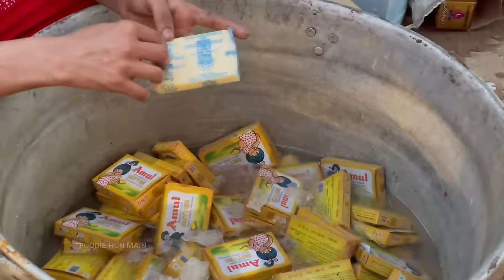EXOTIC MUSLIM WEDDING FOOD/आलीशान शादी के खाने/BEST MUSLIM WEDDING RECEPTION IN DELHI 2022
wedding reception was amazing had a great time,each and every thing was superb including decoration to food
mughlai food was made by hakeem bawarchi hakeem bawarchi is one of the best chef for wedding foods,